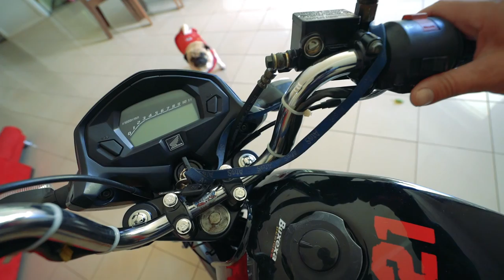PRECISO VENDER UMA DAS MOTOS